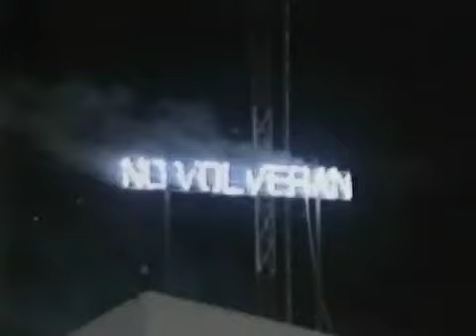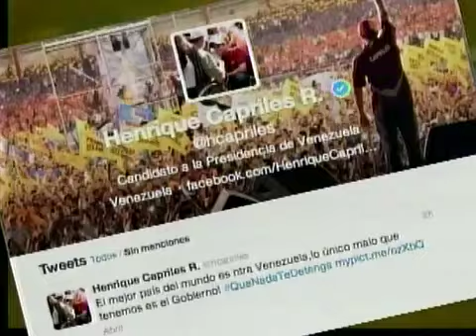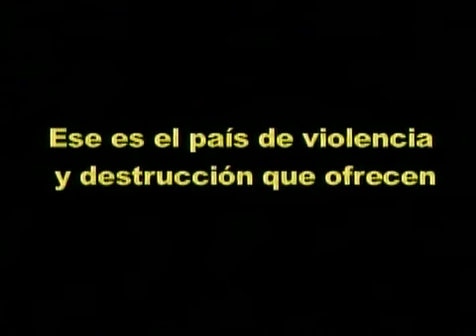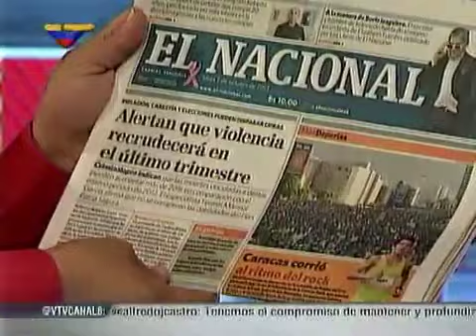SIN TAPUJOS del 07 10 2013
Alberto Aranguibel presenta el programa Sin Tapujos, transmitido por Venezolana de Televisión